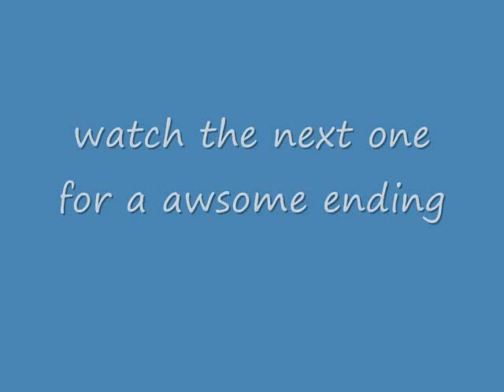mmo kicking vru ass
mmo take on wiley and her pack of bitches